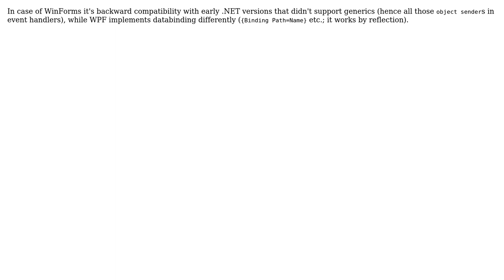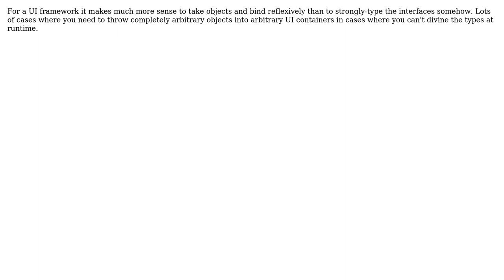Software Engineering: Why don t UI frameworks use generics? (3 Solutions!!)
Software Engineering: Why don t UI frameworks use generics?

With thanks & praise to God, and with thanks to the many people who have made this project possible! | Content (except music & images) licensed under CC BY-SA | Music | Images & others | With thanks to user Wyatt Barnett user Roman Starkov user Michael Brown user Konrad Morawski and the Stack Exchange Network Trademarks are property of their respective owners. You are responsible for your own actions.